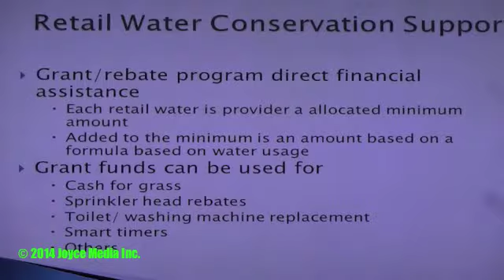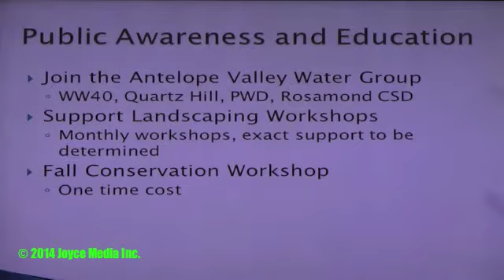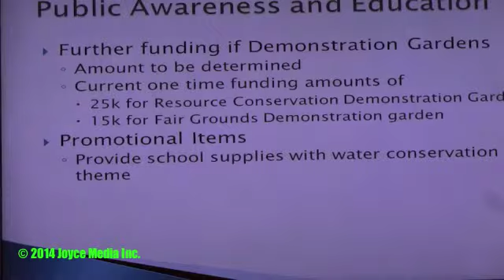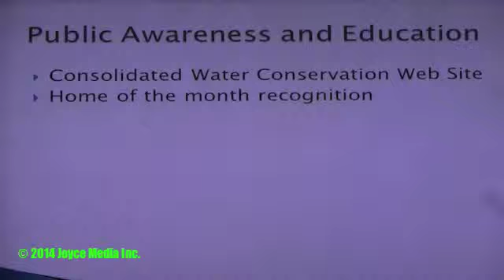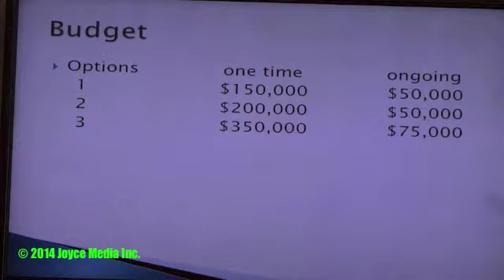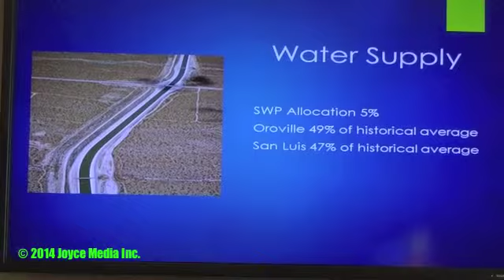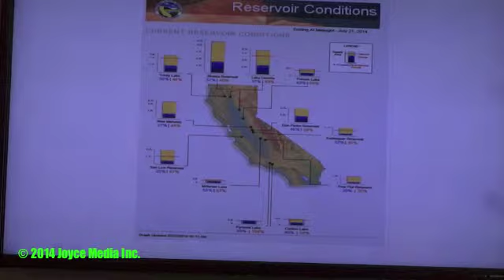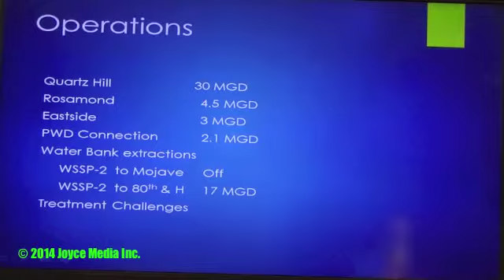20140723 • AVEK Conservation Match • 93560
AVEK offers 50/50 conservation match funds